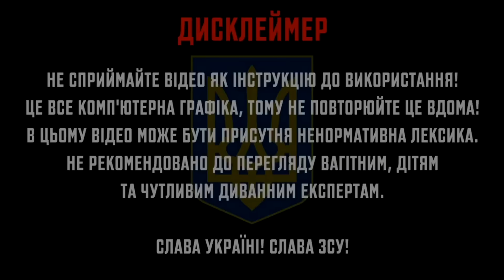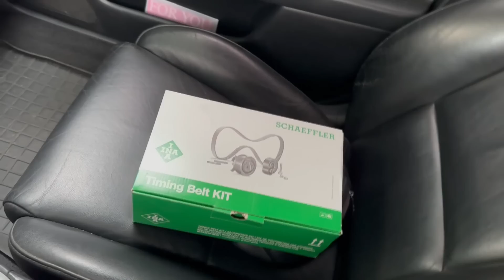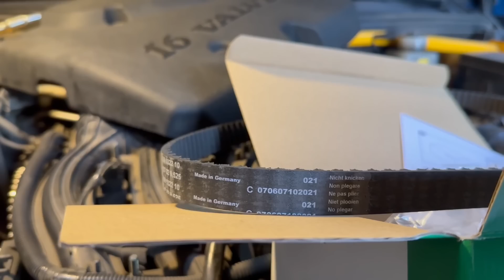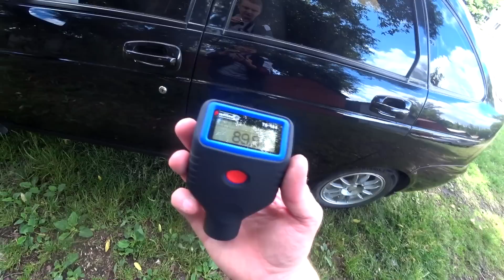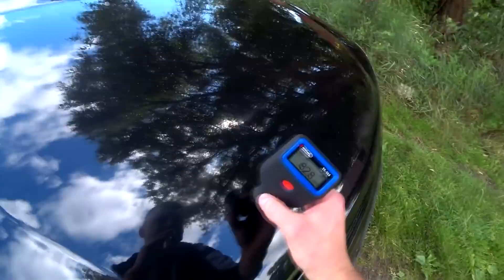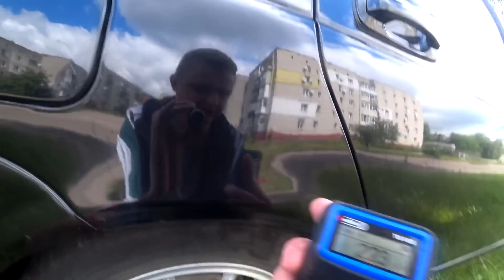ПРОДАВ ЛАНОС і ЗАРОБИВ $$ ) Підготував ПРИОРУ НА ПРОДАЖ.